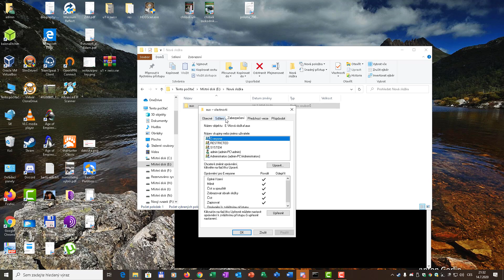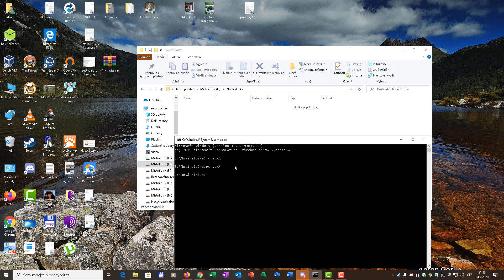CMD trick 2 tvorba složky,která jde spravovat jen pomocí cmd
md aux\
rd aux\

Bankovní spojení: číslo učtu: 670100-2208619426/6210 IBAN: CZ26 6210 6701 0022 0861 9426

 IT technologie, internetový marketing SEO tipy, Facebook tipy, Microsoft Office, tvorba webu, virtuální počítač, věrnostní programy, odborná PC poradna, zabezpečení, lan sítě, wifi a podobně

Staňte se členy tohoto YouTube kanálu a dostanete přístup k výhodám pouze pro členy